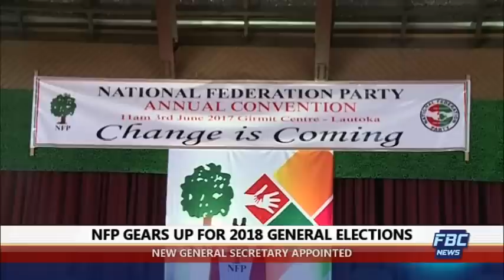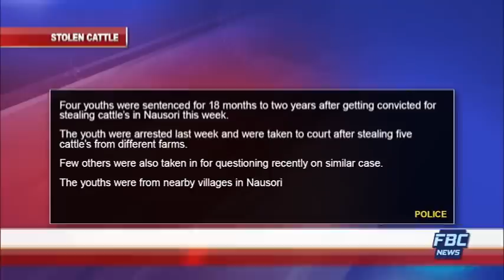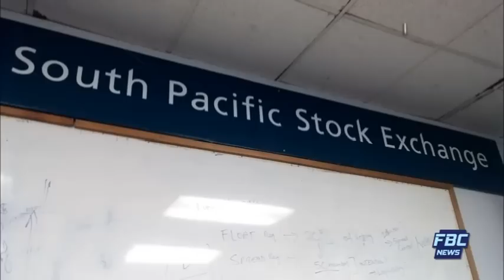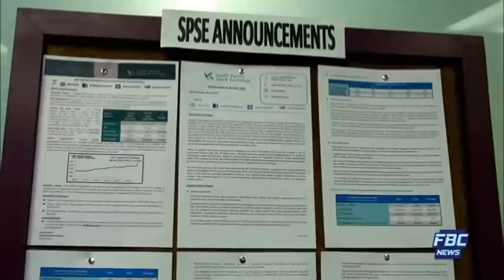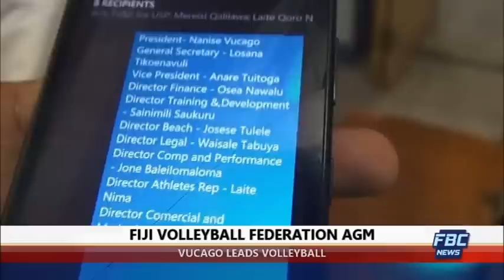FBC 7PM NEWS 23 07 17